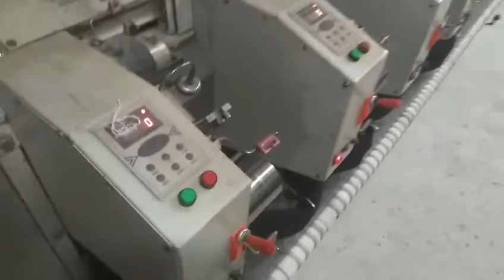hank to cone yarn winding machine 2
It is suitable for all kinds of raw materials such as silk, hemp, yarn, and thread, etc. cylinder. The model has a single spindle single control of the basic functions of the external use of a positive winding yarn winding bobbin clamp;   Tks & Best Regards Daniel Wu Zhuji Feihu Textile Machinery Co., Ltd Wechat：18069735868 Or WhatsApp: Email